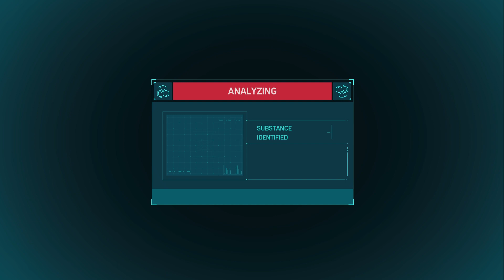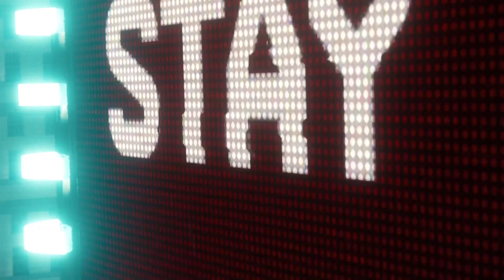Marvel's Spider-Man Remastered PS5 PART 17